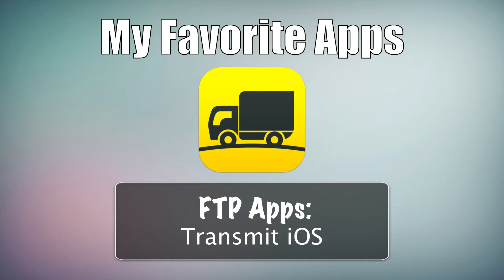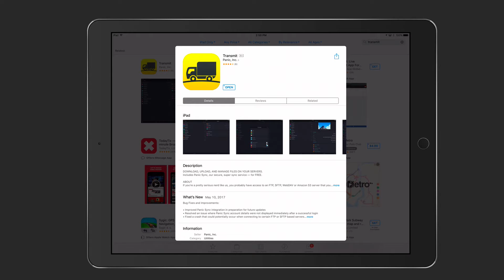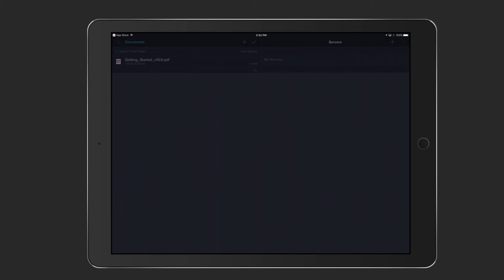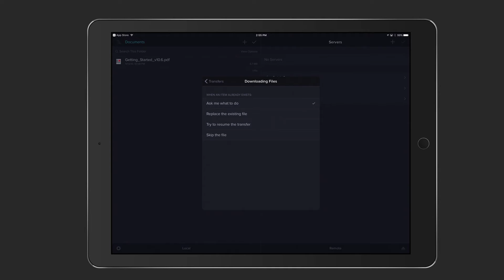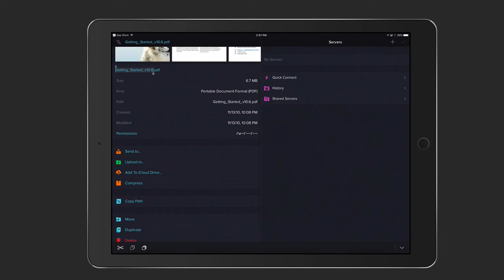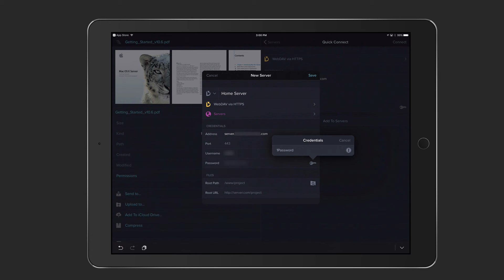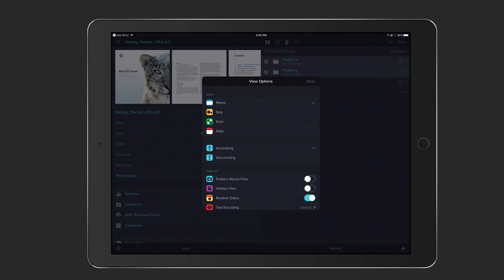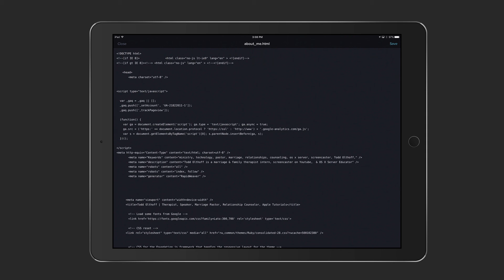Transmit iOS: My Favorite iOS FTP App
In this screencast tutorial I cover one of my favorite FTP applications for iOS devices and that’s Transmit by Panic Software. Transmit is a full fledged FTP application that lets you connect to local and remote servers via a number of protocol including FTP, SFTP, and WebDAV and let’s you take action of the files and folders you have on your remote servers and locally. I walk you through the set up and how to practically use the application including how to edit html from your website right inside Transmit for iOS.

If you find the video helpful please like, favorite and share it so others can find it.

Thanks and have a great week!